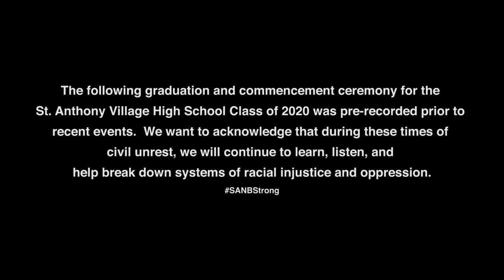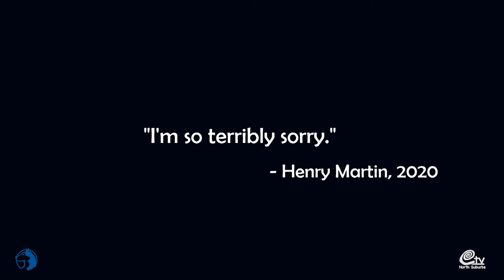St. Anthony Village High School Graduation 2020